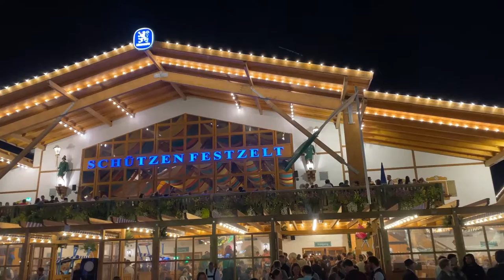Oktoberfest งานเบียร์ระดับประเทศของเยอรมัน @เคนทัวร์ ทัวร์ยุโรป ทัวร์เยอรมัน รถตู้พร้อมคนขับในยุโรป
Line :  djken911